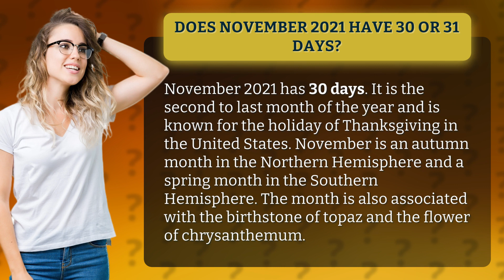Does November 2021 have 30 or 31 days?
November 2021 - Get ready to mark your calendars! In this video, we'll answer the age-old question: does November have 30 or 31 days? Plus, we'll dive into all the fascinating facts about this autumnal month, from its renowned holiday of Thanksgiving to its connections with topaz and chrysanthemums. Whether you're in the Northern or Southern Hemisphere, November has something for everyone. So, grab your pumpkin spice latte and join us for a fun-filled journey through November 2021!